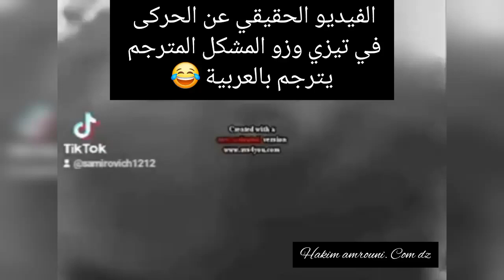كشف حقيقة خطاب ديقول في تيزي وزو والمترجم يترجم بالعربية 🇩🇿🤔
خطاب دوغول في تيزي وزو و المترجم يترجم بالعربية  البروباغوندا لي يستعملوها في تيارت تلمسان قسنطينة و عنابة و كل الولايات لي زارها الحركى في كل الولايات